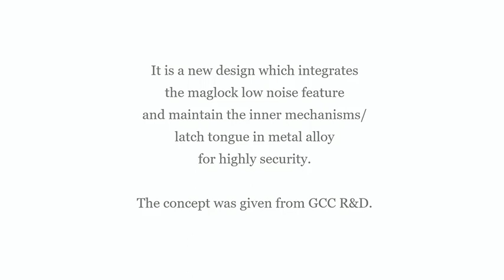2021 NEW quietest lever lock invention patented design - Made by GCC Taiwan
The quietest glass lever lock in the world.

It has the magnetic lock quiet feature and also has the metal mechanisms safety advantage.

Address: NO. 13, Longmen Rd., Situn Dist., Taichung 40757, Taiwan

We are a door hardware manufacturer in Taiwan since 1981.